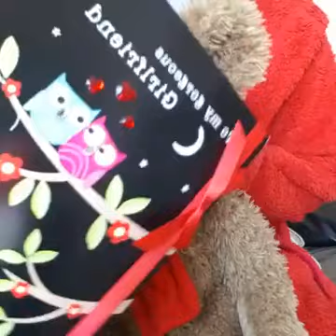super teddy bear live